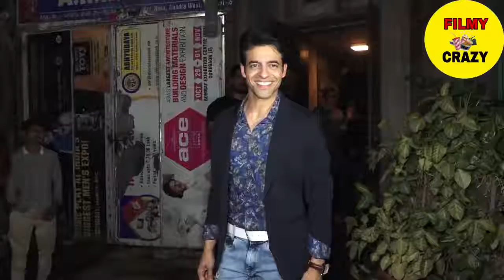Sara Ali Khan iifa awards Bollywood awards Mumbai film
sara ali Khan iifa awards Bollywood awards Mumbai film city

bollwood movies Mumbai film